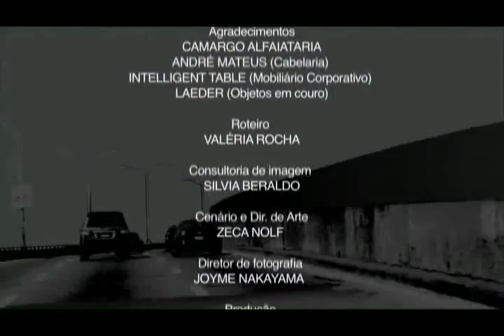12- Setor dois e meio 4/4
Ganhar dinheiro ou fazer o bem? O meio do caminho entre o 2o e o 3o setor ou uma soma dos dois?
Cases: Terranova e Editora Mol